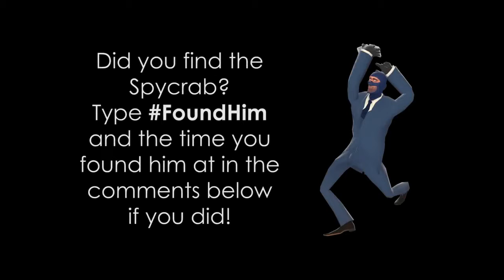Changing the world for you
By Herostrain